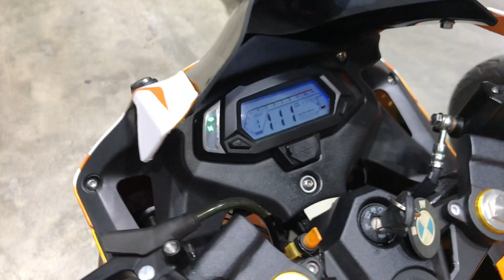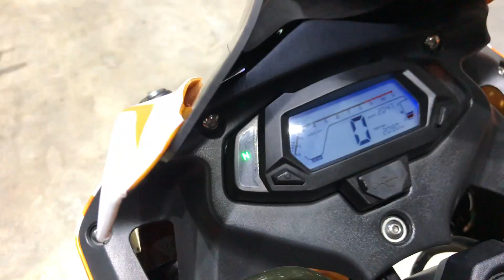តម្លើងមួយទៀតរួចរាល់ 2135$ ម៉ាសុីននៅអេមណាស់ 99% ត្រៀមដឹកទៅខេត្តហើយ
អរគុណបងប្រុសខាងកំពង់ឆ្នាំង កម្មង់លេង តែម GPX លេខ 93 និងកំបាំងខ្យល់លេងមួយទៀត លក់ជូនគាត់ 2135$